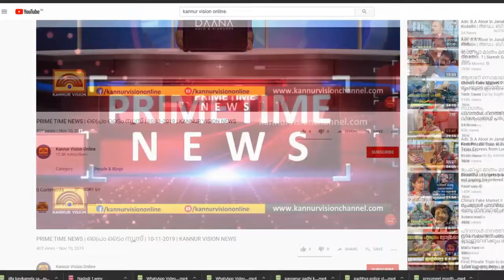കൃഷിത്തോട്ടം പദ്ധതിയുമായി സ്കൗട്ട് ആന്റ് ഗൈഡ്സ്